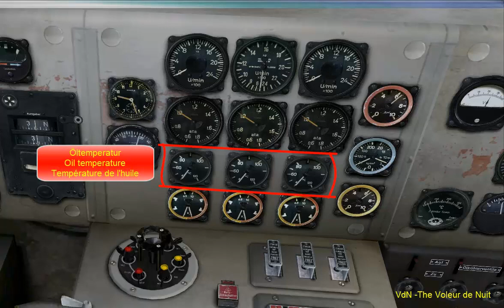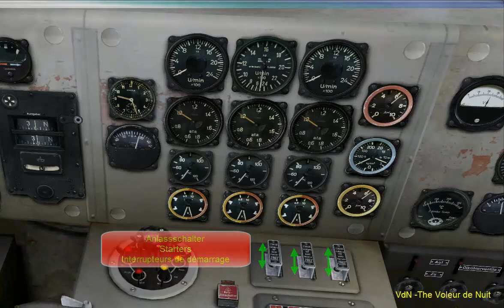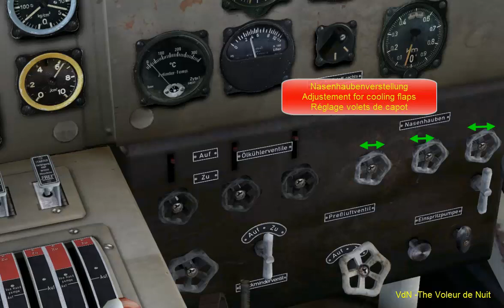Ju 52 : Instrument Panel - Tableau de bord - Instrumentenbrett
Instrumentenbrett - instrument panel - tableau de bord
Simulation Ju 52 FSX SP2, freeware Nor-cal Prop Club